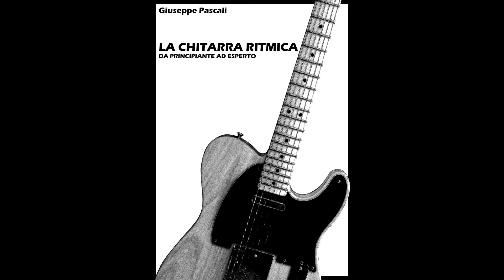"La Chitarra Ritmica da Principiante ad Esperto" - 3 H - Backing Track